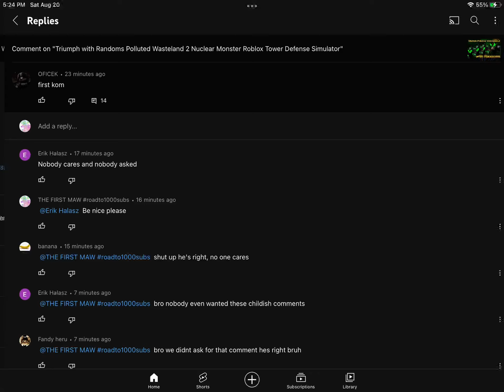Help me beat these bullies @Player_dude @THE FIRST EPIC MAW